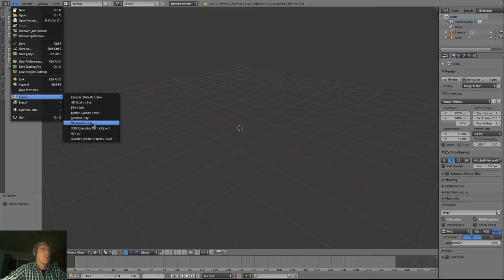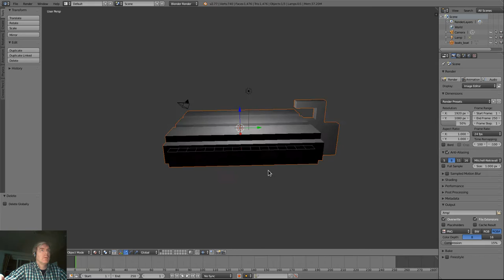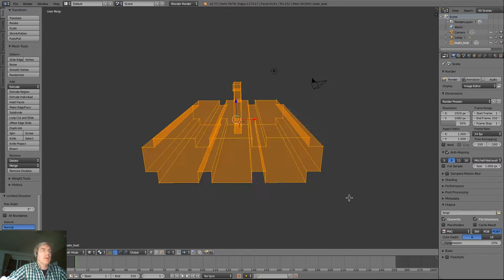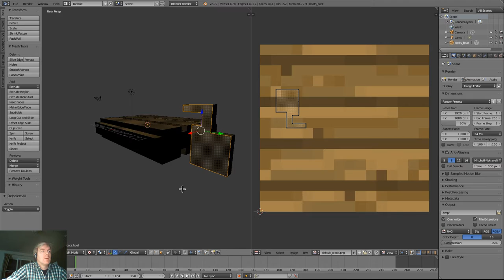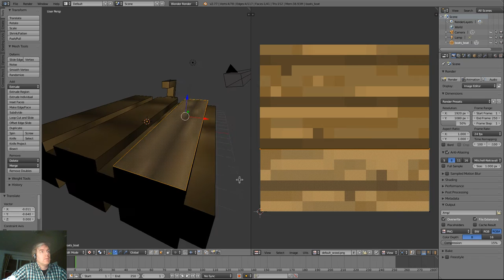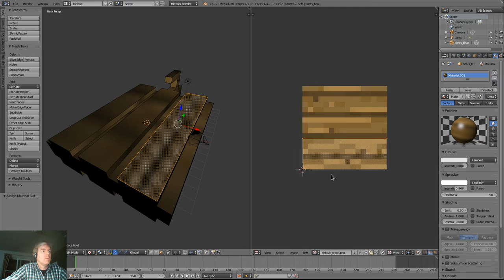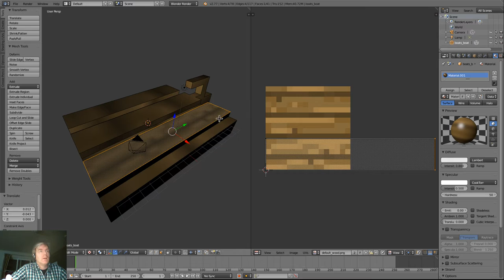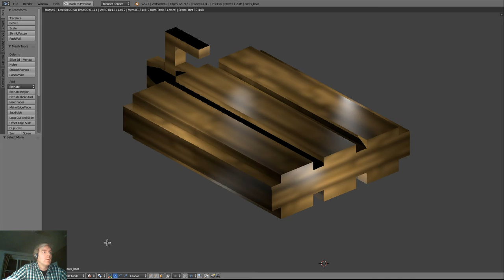Cleanup of the Minetest boat model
I'll walk you through the steps I've taken, including some blender hints, showing you how I've cleaned up the boat model in minetest, and what the result it.